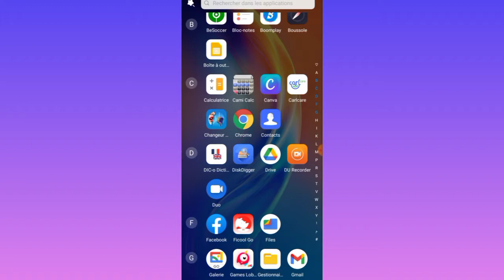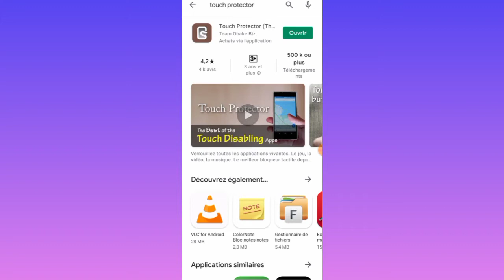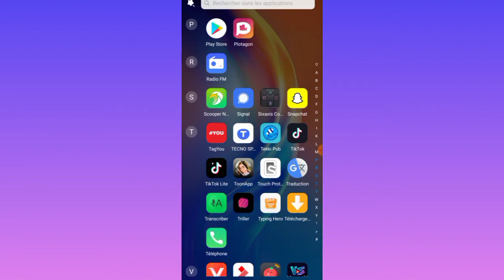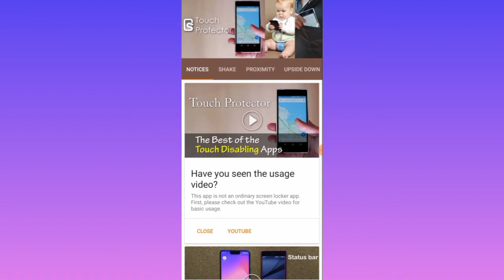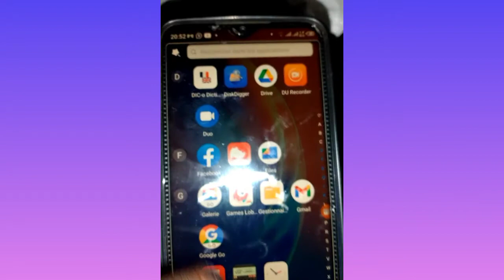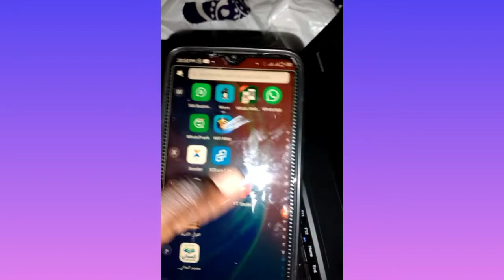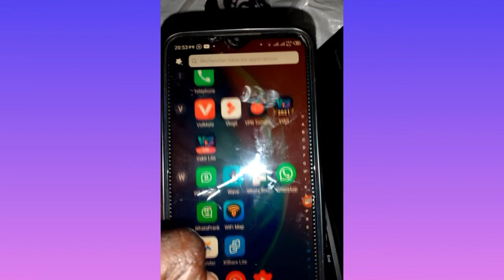comment sécuriser son samrtphone Android en Wolof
personne ne peut utiliser votre téléphone  méme s'il connaît le mot de passe votre téléphone 🔒